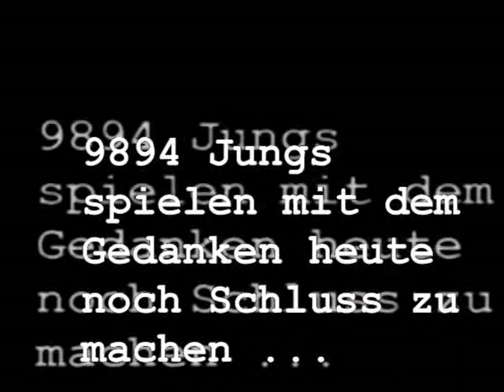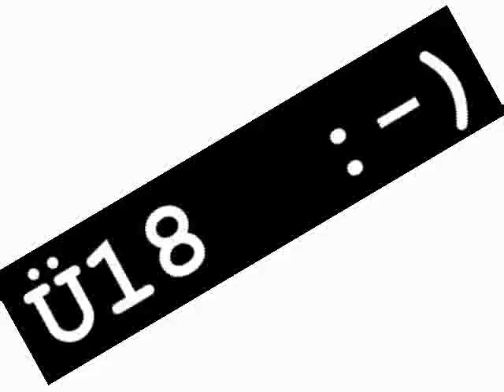Ultrasession 3 Intro (U18-Version)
Das ist das Intro (U18-Version) zur legendären Ultrasession 3 (US3) LAN-Party 2001 vom HBCC

... prepare 4 us4!!! ;)